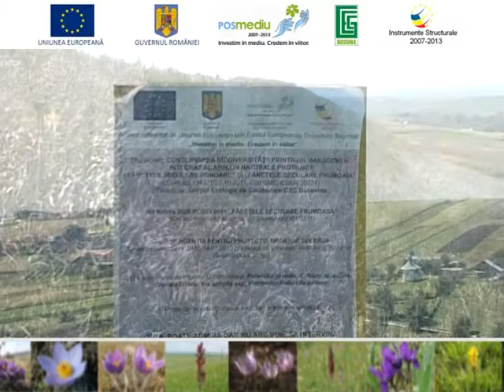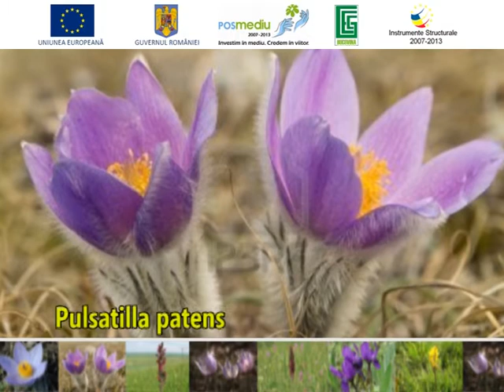Rezervatia naturala Frumoasa